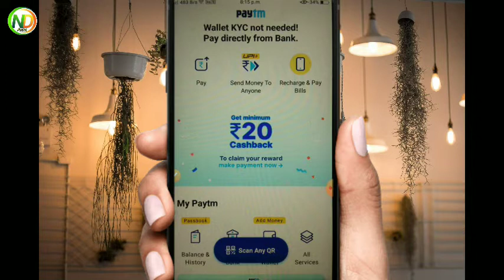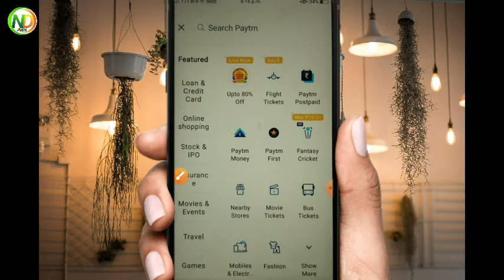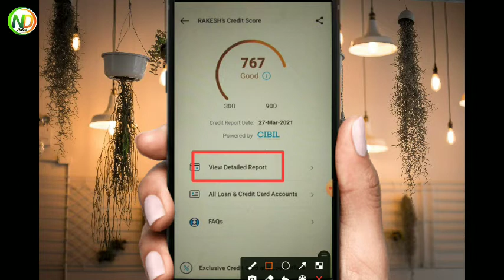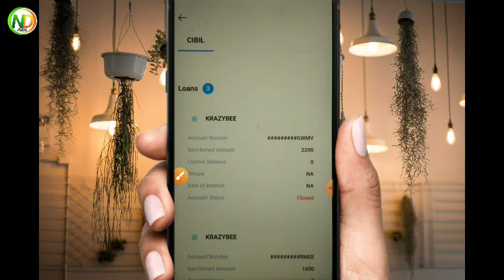Cibil Score Check Free | How To Check Cibil Score For Free | cibil score kaise check kare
hey guys
in this video hamne apko bataya hai ki paytm app par cibil score kaise check kare online or paytm par credit report details kaise check kare.

cibil score free me kaose check kare
cibil score kya hai
how to check cibil online free
check cibil score by pan card